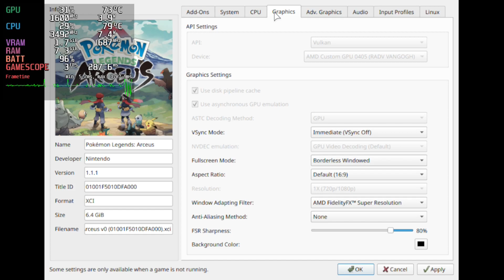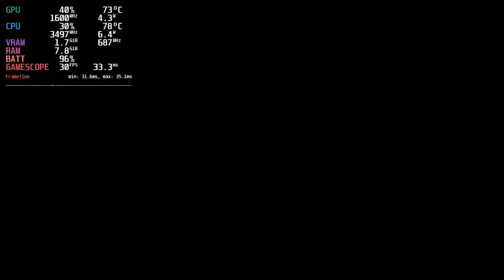Pokémon Legends: Arceus | SteamOS 3.5.7 | Yuzu EA-4099 | Steam Deck 720p@30FPS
Instant Gaming - great place to buy games (Playstation, Xbox, PC, Nintendo)

Steam Deck LCD version.
SteamOS 3.5.7.
Yuzu EA-4099.
CryoUtilities tool is installed.
VRAM is set to 4GB.
CPU, GPU, and SoC are undervolted.
Voltage offset values are set to -50mV.

Gameplay captured at 1920x1080@60FPS (Upscaled from 1280x720@30FPS) using Live Gamer ULTRA - GC553 - AVerMedia

My device and accessories:
AVerMedia GC553 Live Gamer ULTRA
Spigen Rugged Armor Protective Case
UGREEN Steam Deck Dock